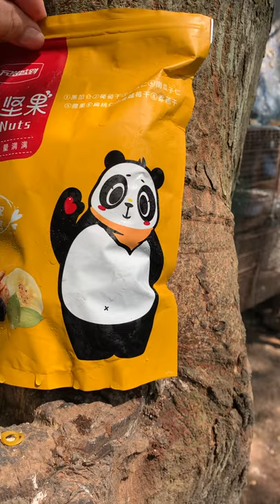Phong cách ăn trưa của rái cá Titi